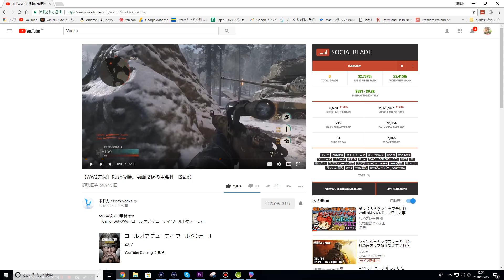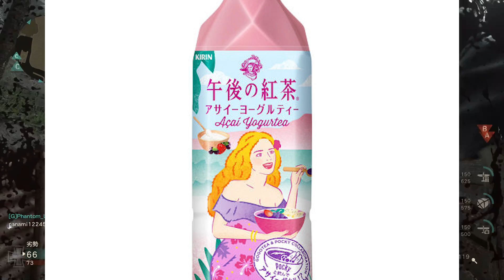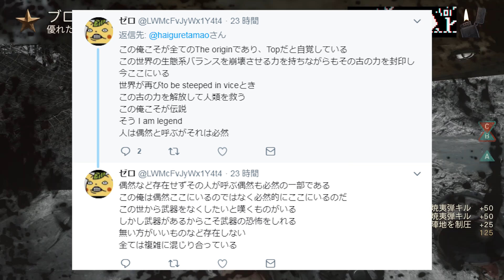ざんげちゃんとの関係について本当のことを言います【WW2】【ハイグレ玉夫】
▶玉夫と1対1でプライベートなお話ができるとこ！一週間無料キャンペーン中！↓

▶ファンレター等の宛先はこちら↓
〒153-0063
東京都目黒区目黒2-9-6 目黒ベガタワー8F

▶︎BGM

H/MIX GALLERY ▶使用デバイス